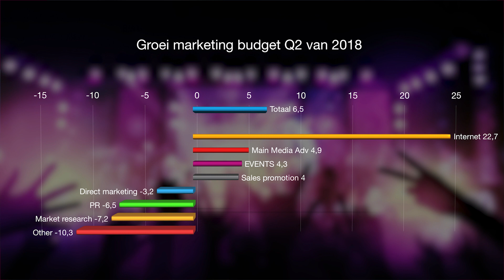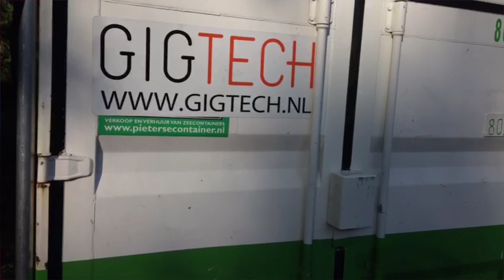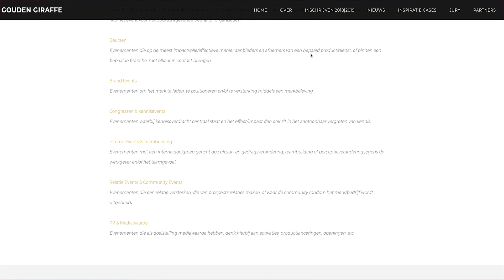E-Impact - september 2018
E-Impact is dé videonieuwsbrief van EventBranche.nl i.s.m. Rene Pouwels. Iedere maand worden de belangrijkste ontwikkelingen, tips, trends en tools besproken met als afsluiting natuurlijk de belangrijkste data voor eventprofs.